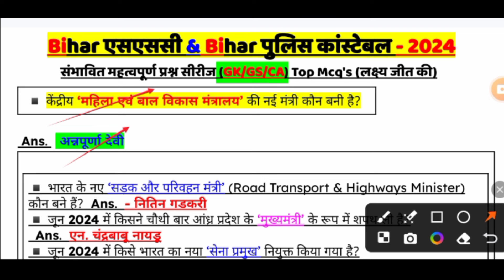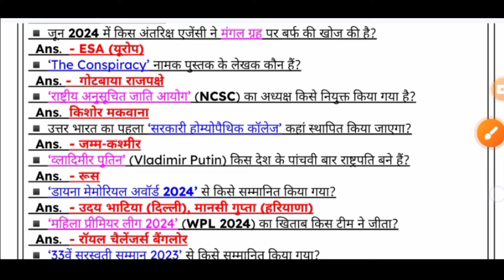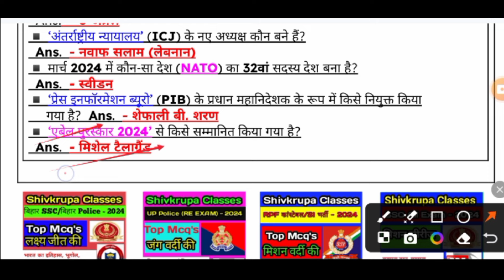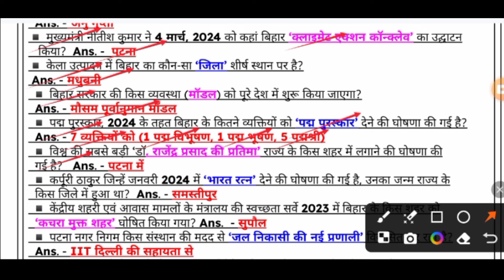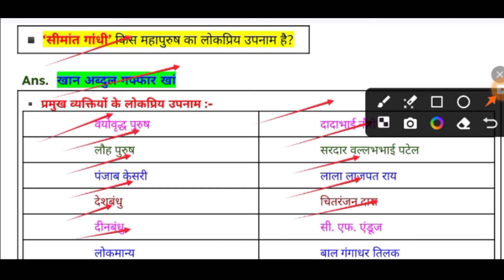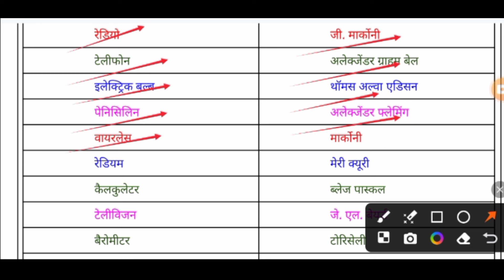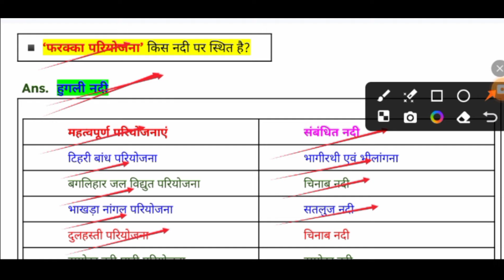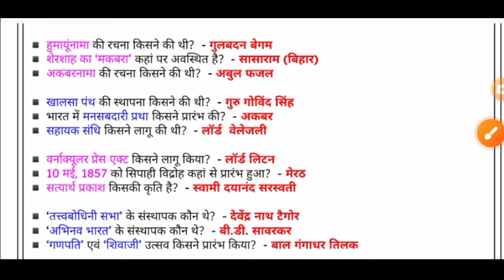Bihar SSC & Bihar Police Constable 2024। Bihar SSC 2024। Bihar Police Constable 2024 GK GS Classes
Bihar SSC 2024 GK GS question
Bihar SSC exam date 2024
Bihar SSC ka Exam kab hoga
Bihar Police Constable 2024
Bihar Police Constable GK lecture
Bihar Police Constable science classes
Bihar Police Constable admit card 2024
Bihar special
Bihar GK